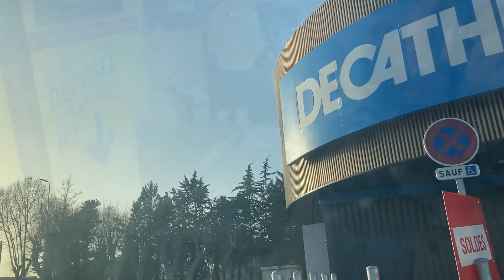Thursday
How long will it take for him to grow into his new bike?